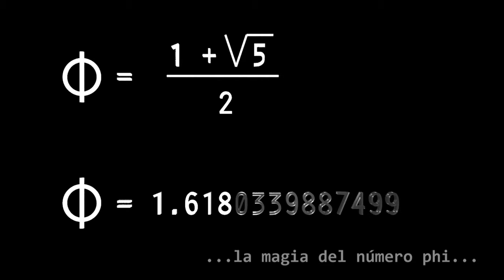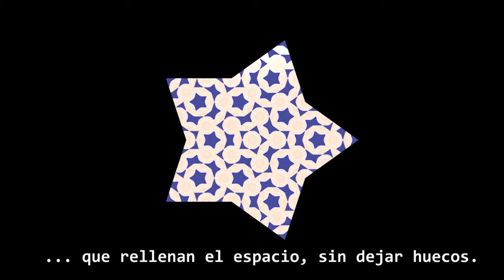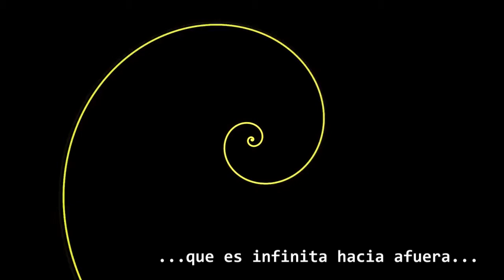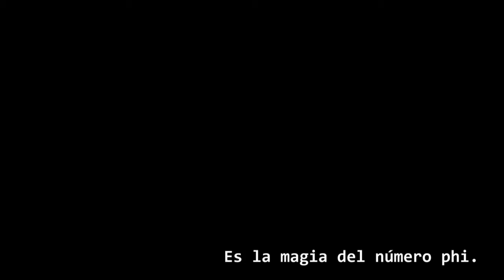Numbers & Sacred Geometry of life (Chapter III) Ancient Knowledge.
Original Soundtracks by "Axel Aime". Licensed to Axelaime/Gaïa Prod. (2014)